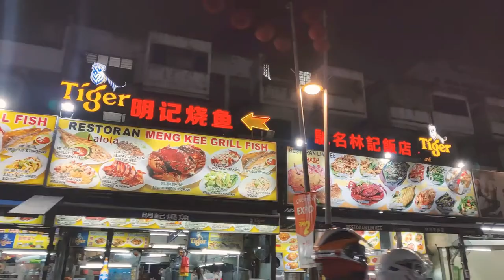Jln Alor, B.Bintang, KL. A look at Restaurant Meng Kee Grill Fish & Food Street. 3rd Apr 2021,Sat.